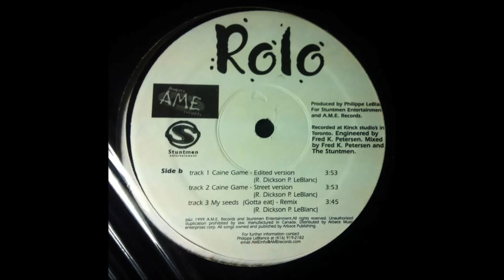Rolo - Caine Game